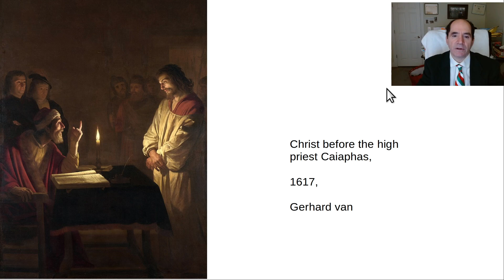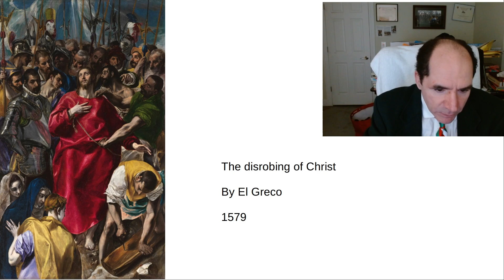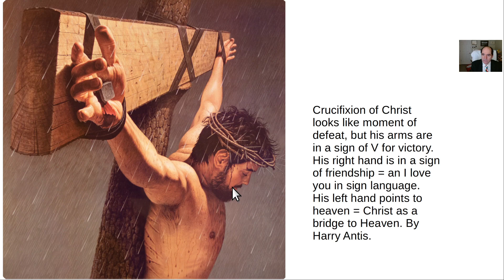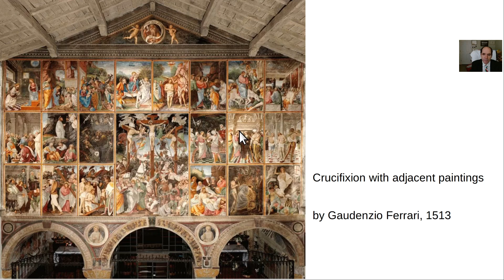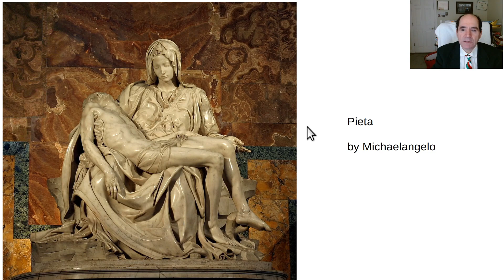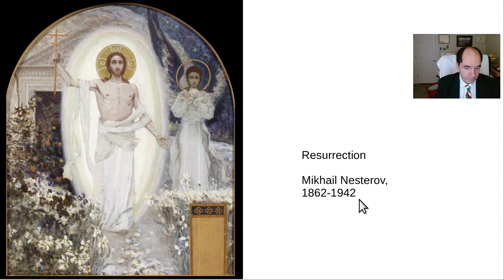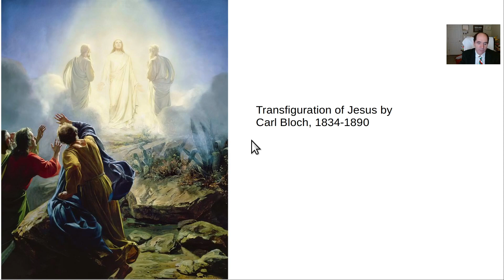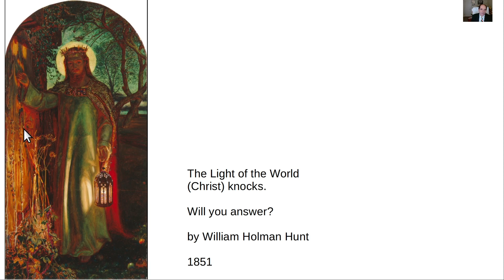Art of Christ Passion & Resurrection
Paintings of Christ by Carl Bloch, Caravaggio, Raphael, Jon McNaughton, and many others.  The passion of Christ.  The resurrection of Christ.  The book of revelation.  The 2nd coming of Christ.